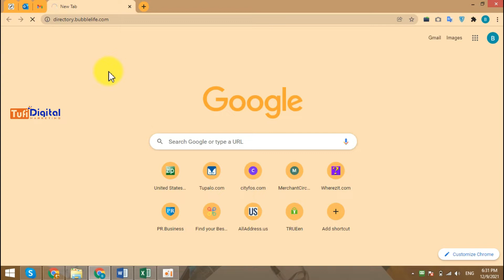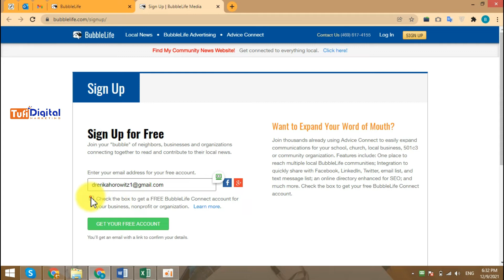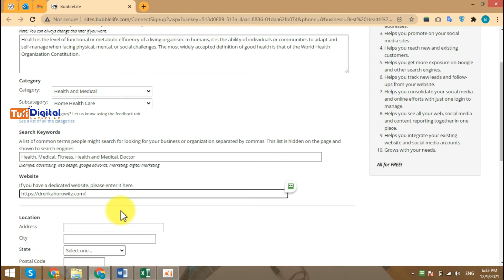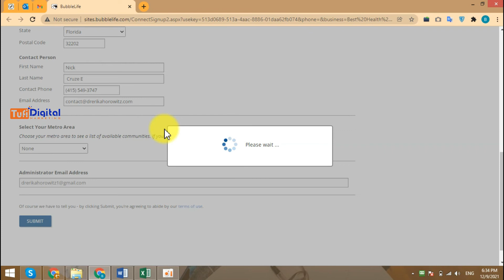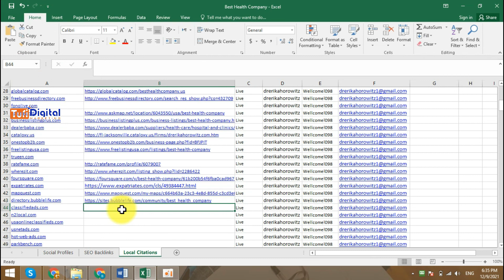📍 A Beginner's Guide to Creating a Business Listing on bubblelife.com | Tufi Digital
In this video, I'm going to show you how to create a {bubblelife.com} listing.